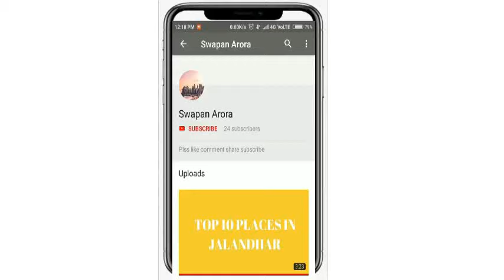TOP 10 SCHOOLS IN PATIALA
JAI HIND !!!